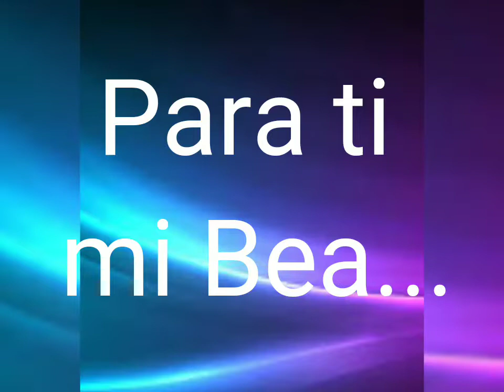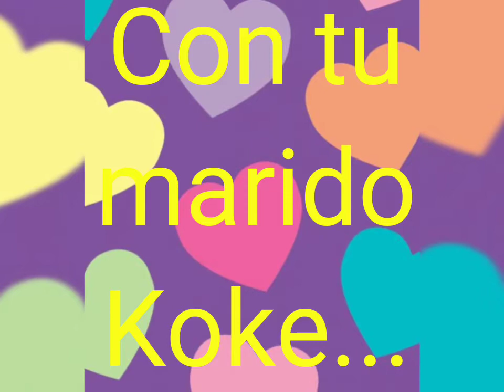BEATRIZ ESPEJEL Y BEATRIZ CON KOKE 💜💜💜